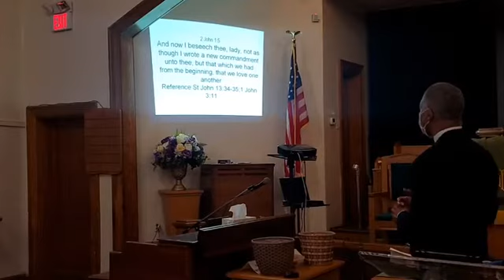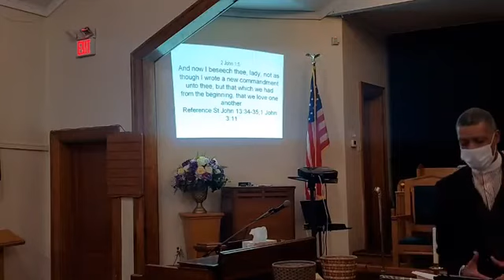Bible Study March 3rd, 2021